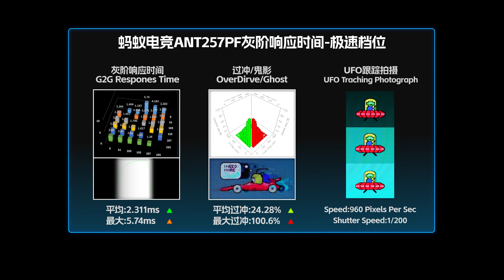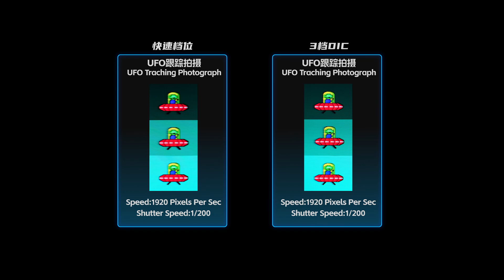World's First 750Hz FastTN ANT257PF Review丨全球首款750Hz！24.1英寸 1080P 750Hz电竞旗舰显示器 蚂蚁电竞ANT257PF响应数据分析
本期评测的是全球首款750Hz显示器，蚂蚁电竞ANT257PF 24.1英寸1080P 750Hz刷新率，搭载DIC2.0技术。
本期评测主要实测分析这块全新TN面板的响应速度以及运动清晰度表现
00:00 前言
00:15 响应时间
00:51 运动清晰度
01:39 DIC2.0
02:08 结尾